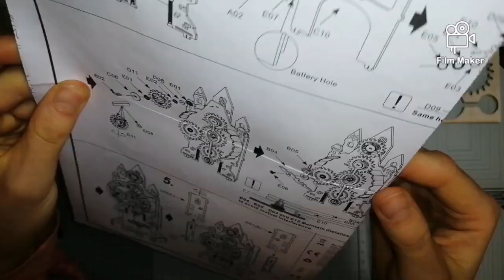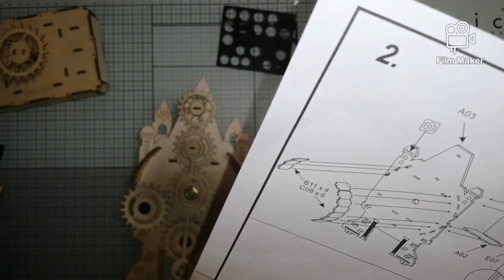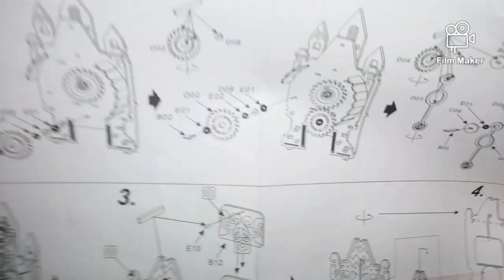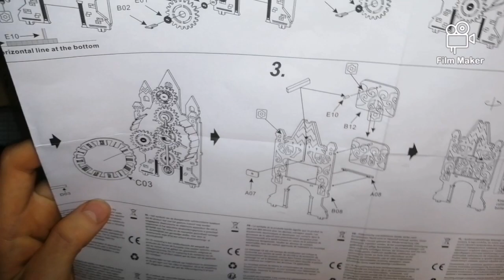Maquette horloge 3D @actionfrance1 @craftsco.5800 Partie 3#scrapbooking#ACTION